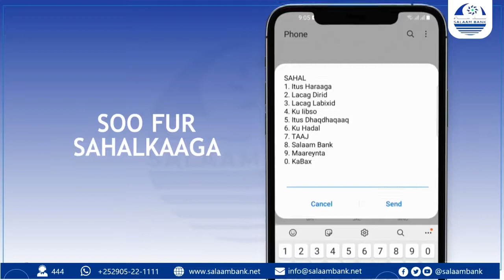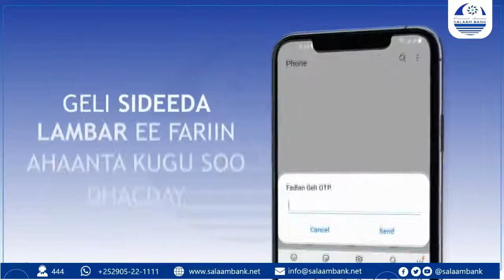DUFCADII 15AAD OO KA QALIN JABISAY MACHADKA KHADIIJA EE GAROWE